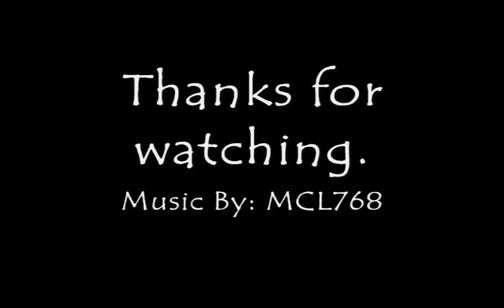Cart Update 03292007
Got a lot of parts, done a lot of work, Here are some pictures, along with music I made.